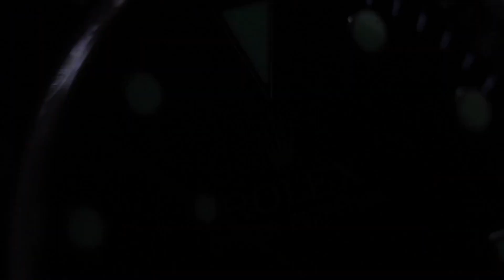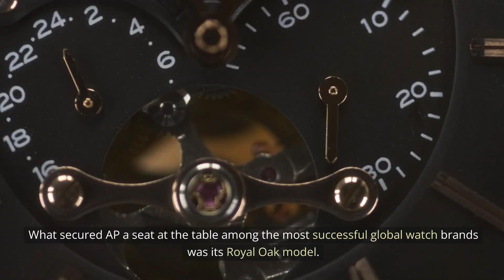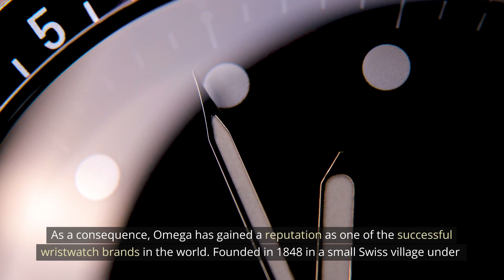Luxury watches in the world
"Embark on a horological journey of unparalleled elegance and precision with our captivating video on the World of Luxury Watches. Dive into the world of haute horology and explore the craftsmanship, innovation, and heritage that define these exceptional timepieces. From iconic Swiss watchmakers to contemporary luxury brands, discover the intricate artistry and dedication that goes into creating these horological masterpieces. Join us as we unveil the intricacies of complications, the beauty of intricate dials, and the precision of movements that have captured the hearts of watch enthusiasts worldwide. Explore the rich history and heritage behind these remarkable timekeeping instruments, each a testament to the art of watchmaking. Experience the allure of luxury watches that combine style, sophistication, and timeless design, making them treasured heirlooms for generations to come."